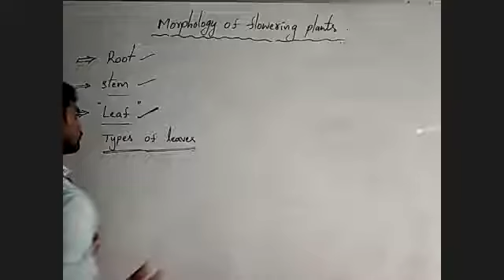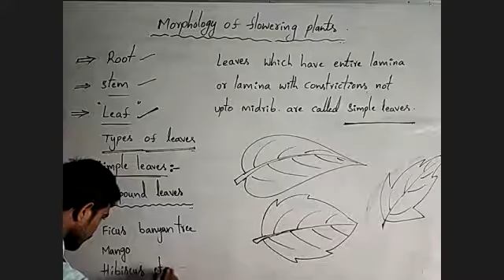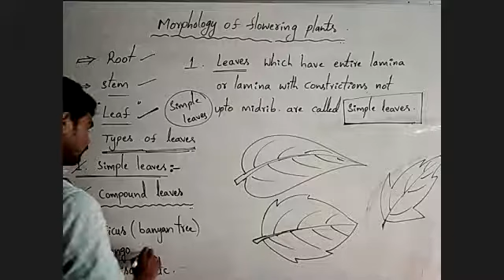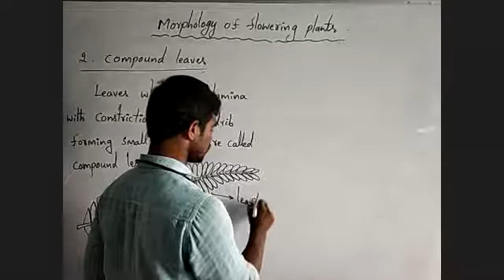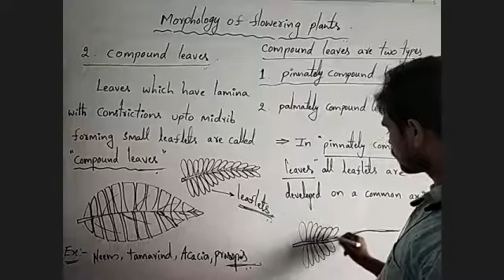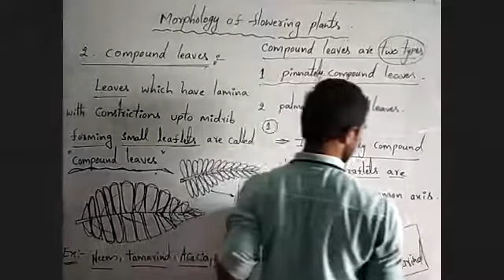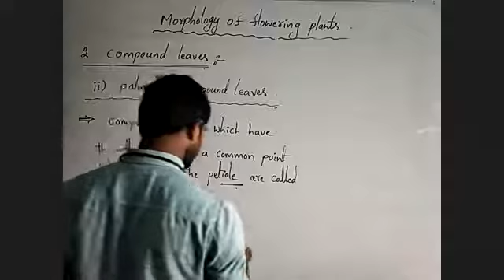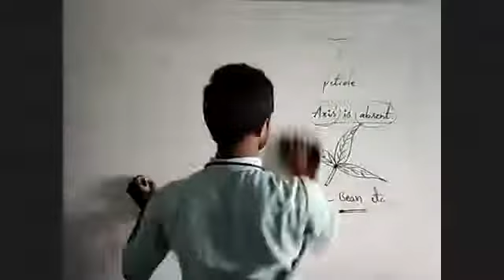morphology of flowering plants 6th biology 08-08-20